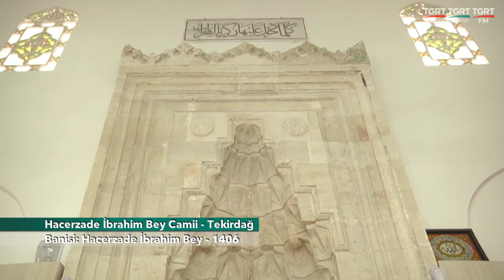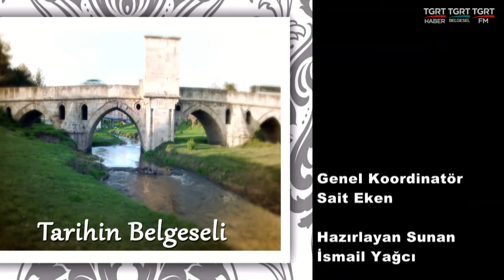HUZURA DOGRU 20211230